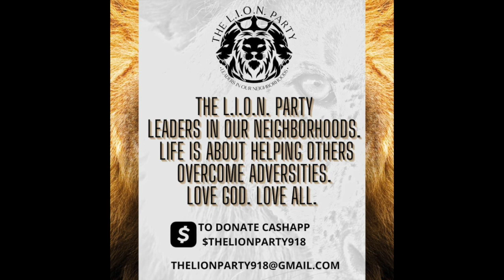Commando CO Bought at a Price 1-14-24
This video is about Commando CO Bought at a Price 1-14-24